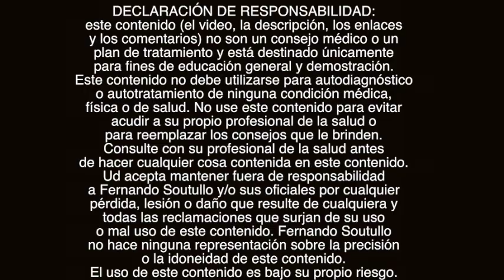Alimentación y Medicina Ayurvédica Peso Piel y Salud- Qué es? Cómo saber si soy Vata Pitta o Kapha.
Alimentación Nutrición y/o Medicina Ayurvédica Peso Piel y Salud- Qué es? Cómo saber si soy Vata Pitta o Kapha.
Qué es la medicina ayurvédica o ayurveda.
La palabra ayurveda es una palabra en sánscrito que significa literalmente Ayur “vida”, Veda “conocimiento”. Por lo tanto se define en términos generales como la ciencia de la vida. El ayurveda es una ciencia holística. Por lo tanto tiene una visión global del ser humano.
Los Doshas son biotipos psicofísicos del Ayurveda que se dividen en 3 grandes grupos. Cada Dusha esta asociado a un elemento, que está comprendido por nuestro ambiente externo e interno:
Vata (aire y éter/espacio) Pitta (fuego y agua) Kapha (agua y tierra).
La Kinesióloga Jorgelina Silvia Lepere nos va a explicar estos conceptos de medicina ayurveda o ayurvédica en relación con la alimentación ayurvédica como eso interfiere con el sobre peso o la falta de peso según el biótopo y como los trastornos de la alimentación se ven reflejados en la piel (acne, psoriasis, rosacea) y en la uñas. Cómo se diagnostica a través de las uñas.
Es importante en estos días cambiar de hábitos y tener una apropiada alimenación y/o nutrición ayurvédica.
Cómo ubicar a la Kinesióloga Jorgelina Lepere?
Acá les dejo el email

...y también...
🔴Recuerde
✅Ponga Me Gusta👍
✅Comente!📢
✅Comparta!👨‍👨‍👦‍👦

los ejercicios hay que hacerlos en forma lenta, pausada y controlada.